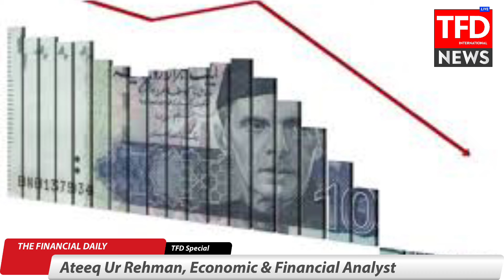کرنٹ اکاؤنٹ پھر منفی مگر پریشانی کی بات نہیں ۔ || TFD Economist || Ateeq ur Rahman | TFD Business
Benifits of Marigold
کرنٹ اکاؤنٹ پھر منفی مگر پریشانی کی بات نہیں ۔
مقام صنعتوں کو کیسے فروغ دیا جاۓ۔
کاٹن کی پیدا وار کیوں گھٹ رھی ھے۔
ڈیری فارمنگ پر بھی توجہ چاہئے
TFD Economist Ateeq ur Rahman